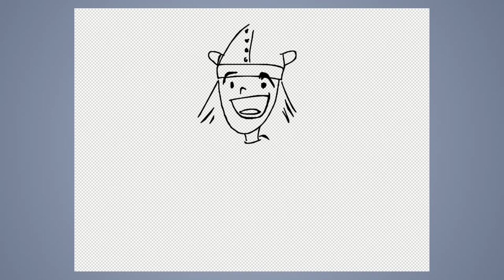Speed Draw #389: Vicke Viking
JAB-2022